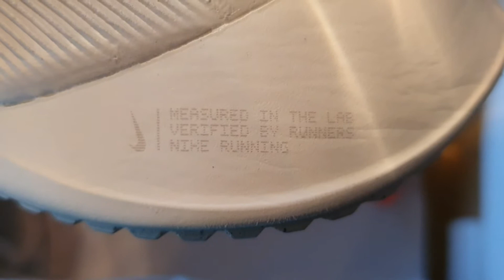Nike Air Zoom Tempo Next% unboxing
The below text is extracted from Nike sales marketing material for the Nike Air Zoom Tempo Next% (disclosure: I paid £179.95 of my own money for these shoes in UK Size 11) -

A DURABLE TRAINER, MADE TO BREAK RECORDS.
The Nike Air Zoom Tempo NEXT% mixes durability with a design that helps push you towards your personal best. The result is a shoe built like a racer, but made for your everyday training routine.

Zoom Forward
Nike ZoomX foam in the footbed delivers energy return as you move forward. A visible Zoom Air unit provides responsive cushioning, giving you an additional spring with your stride.

Responsive Heel
Nike React technology at the heel is lightweight and durable. It helps keep your foot cushioned and secure with every step.

Runner-Informed Traction
The rubber outsole features a design created using data from hundreds of runners. That information helps place traction where your foot needs it most, giving you grip on multiple surfaces.

Secure and Fast
The look of fast comes alive with a translucent, high-tenacity Flyknit and synthetic upper. Its secure feel helps contain your foot with every step.

More Benefits
• Cushioned heel pods add comfort.
• Asymmetrical lacing helps keep your foot secure and in place.
• Heel loop for easy on and off.
• Semi-adhesive removable sockliner for easy replacement.
• Colour Shown: White/Black-Washed Coral

Technical
• Heel Drop: 10mm
• Weight: 8.9oz / 252gr

• Product Code: NIK19403
• Manufacturing Code: DJ5430-100

Video music by Ari Klau.
You can also stream them on Spotify etc.